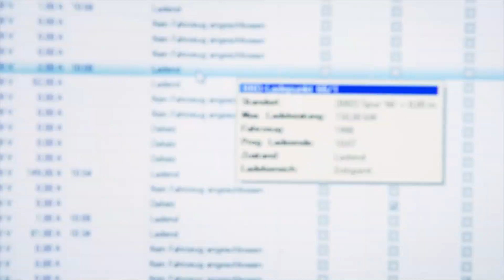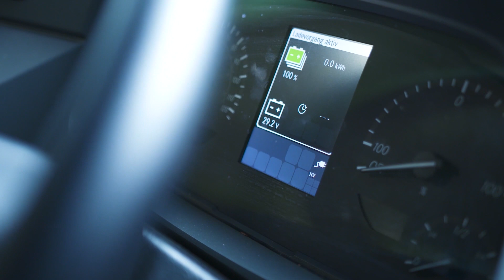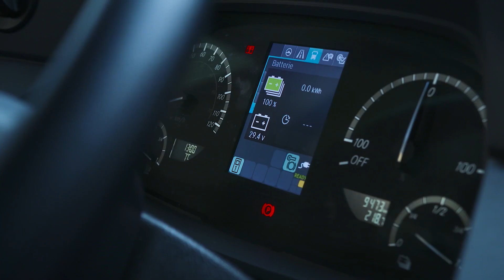PSIebus. The depot and charging management system for your E-bus fleet.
PSIebus takes into account all necessary influencing factors and dependencies relevant for the efficient control, charging and dispatching of your emission-free vehicles. The overall solution PSIebus makes moving to new drive technologies fast, reliable and safe.